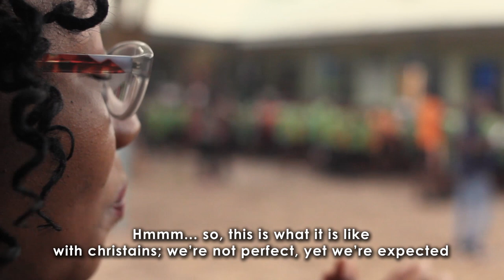Prefects || A Short Film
Prefects: An Illustration is a 4 minutes short film illustrating the responsibility of the believer as an example to others.
Staring:
Pastor Rho as Principal;
Bimbo Ofinni
Fawehinmi Deborah
Odusote Solid
Ogunbona Oladimeji
Ojerinde Ganiyat
Emmanuel Amusan
Momodu Azeez
Godspower Abimbola
Favour Enokela
Mary Adeleke
As directed by @Ay_Grafix